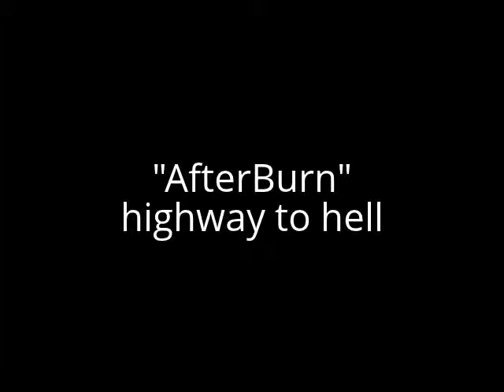My Edited Video